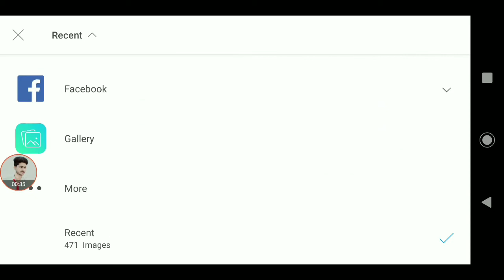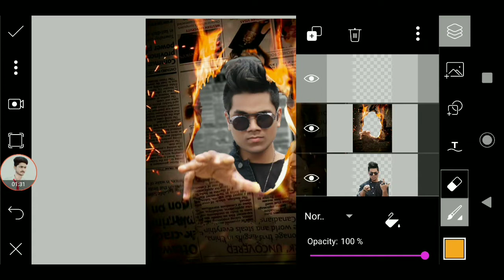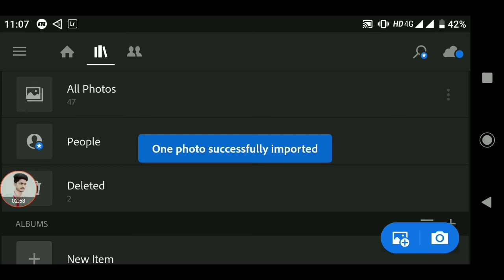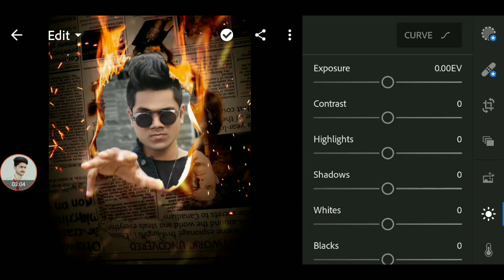PicsArt Newspaper Fire Photo Editing ll PicsArt manipulation photo editing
Hello Guys

So Hello Guys Welcome Back To My Prince Tech So Guys Mai aa Chuka hoo ap logo ke liye ek interesting Video ke saath  so guys ye Video Bahut Hi Special Hone wali Is video Maine ap logo ko btaya hai ki PicsArt se Manipulation Photo Editing kaise kare So Guys ye Video Newspaper Fire concept pe hai guys agar ap log aisi photo editing karna chahte hai to please ye Video Last tak dekhna